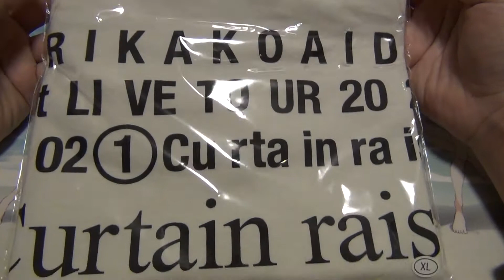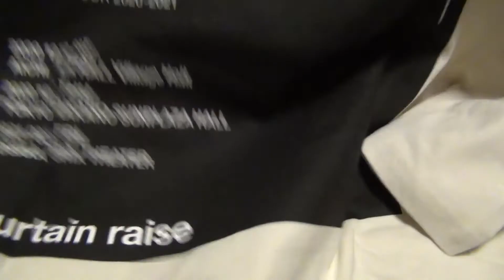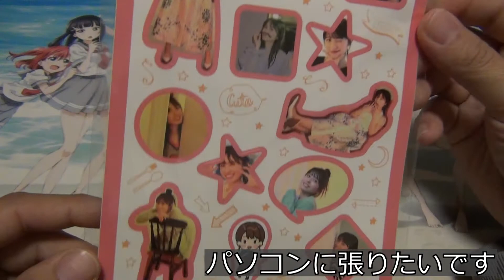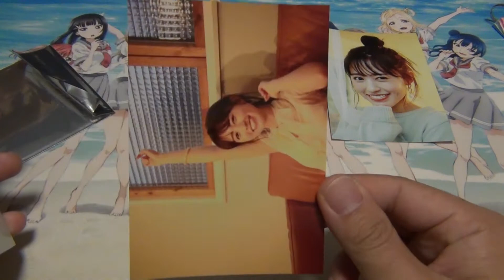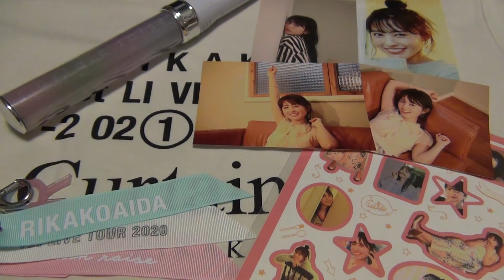逢田梨香子1stLIVETOUR に行ってきました【Curtain raise】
逢田梨香子1stLIVETOUR『Curtain raise』
東京公演、夜の部に参加いたしました。

Aqoursの『りきゃこ』
ニコ生、ラジオの『あいださん』
そしてアーティストの『逢田梨香子』
すべてが魅力的でほんとに推せる

ちなみに、ブレードは１４色でした（笑）